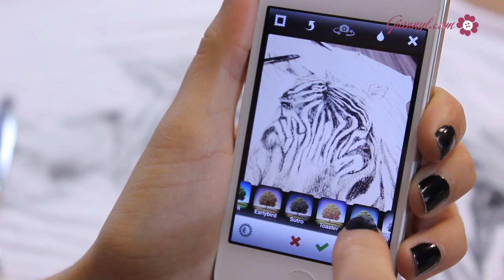Easy DIY: Back Open T - shirt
Same old T-shirt but with a twist! See how can you recycle your t-shirt in two steps! Hope you all enjoy this video!